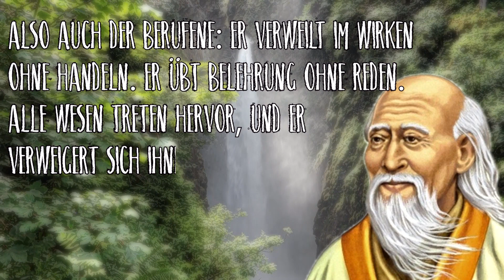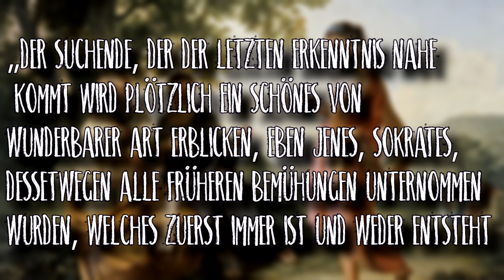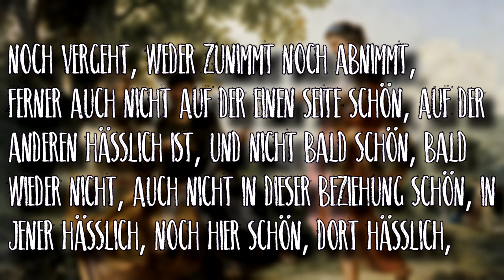Eine Idee von Non-Dualität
Was ist Dualismus?
In diesem Video erkläre ich meine Sichtweise des Dualismus in Hinblick auf das Tao, Zen, die yogische Lehre und Platon.  ʕ•ᴥ•ʔ
Viel Spaß!

„Mit vollem Magen lässt es sich am besten schlafen."